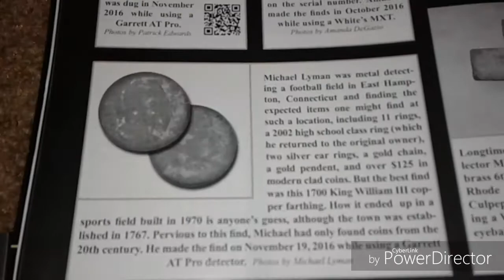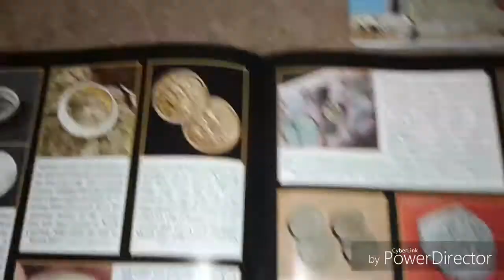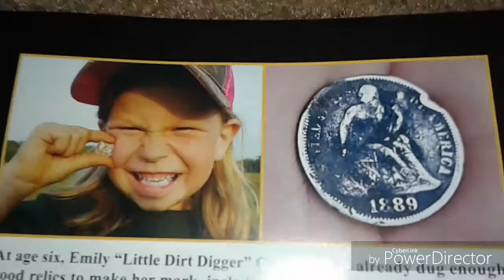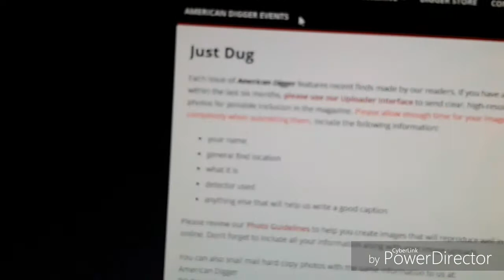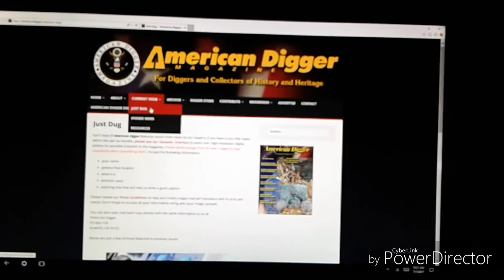Please submit your finds to American Digger Magazine. My 1st subscriber I see wins a prize.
Just trying to encourage everyone to submit your fines to American Digger magazine I'm going to have a give away. Whichever one of my subscribers I see in American Digger Magazine first will win a prize good luck to you all . please submit many of your Finds.